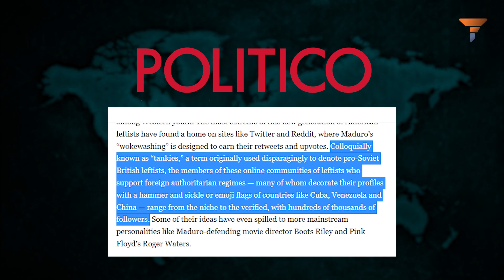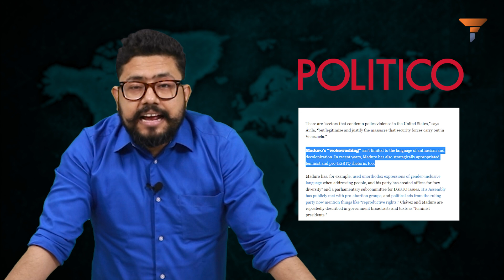Maduro’s 2 tools to gain acceptance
Venezuelan Dictator is a little old to go full woke. But faking wokeness has no age limits. Here’s Maduro’s 2-bit act to attract 2-bit support from United States of America